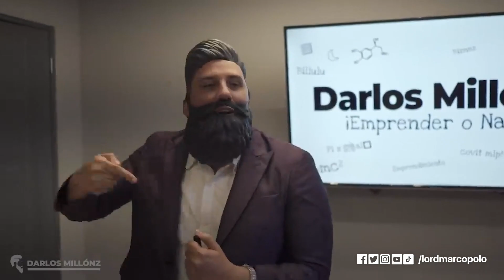MARCO POLO I Gracias 2021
Gracias por tanto banda, espero pasarla igual o mejor en 2022.
Valoro mucho cada comentario, cada suscripción y cada emoción que vivimos juntos. ¡feliz año y siempre gracias!